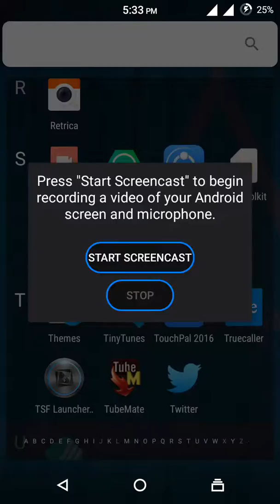Official Marshmallow 6.0 game .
I'm using yureka!